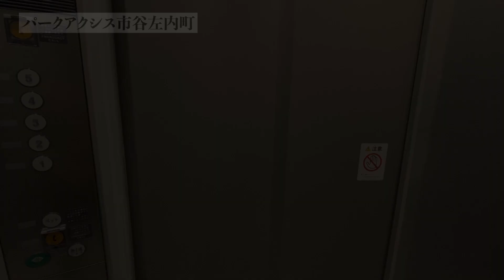【パークアクシス市谷左内町/Park Axis Ichigaya Sanaicho】 1LDK 41.80㎡ 市ヶ谷エリアに誕生した高級賃貸マンション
≪物件概要≫
建物名　パークアクシス市谷左内町
住　所　東京都新宿区市谷左内町29-2

≪募集条件≫
1LDK(41.80㎡)